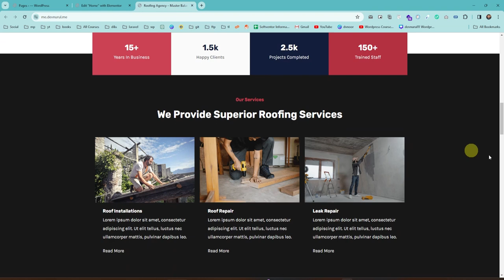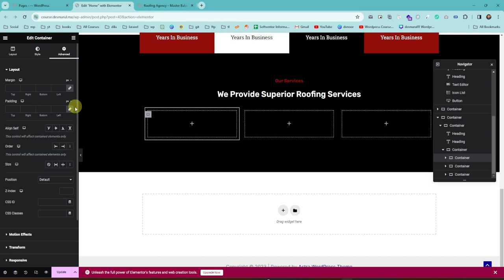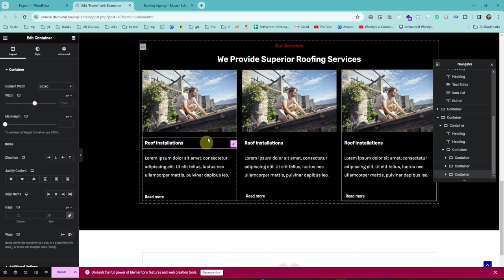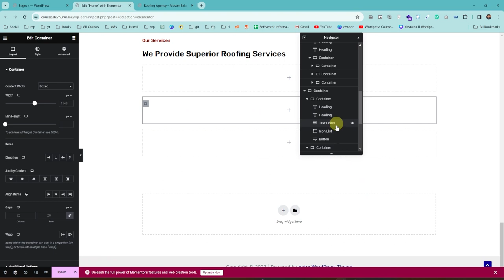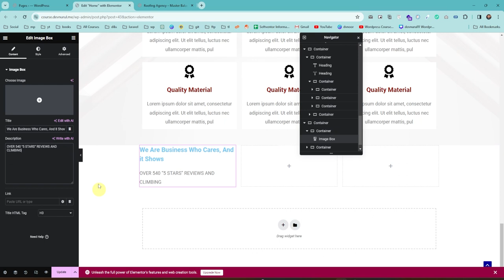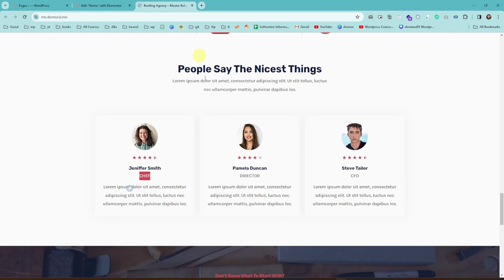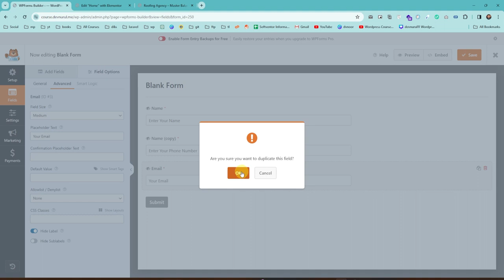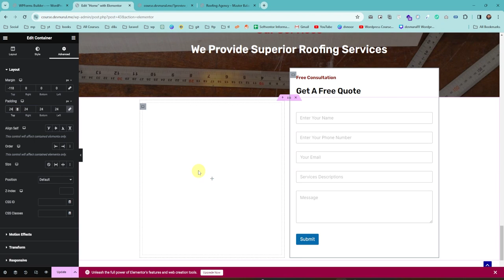Astra and elementor Live project| Home page Dome By Nurul Islam | Part-06